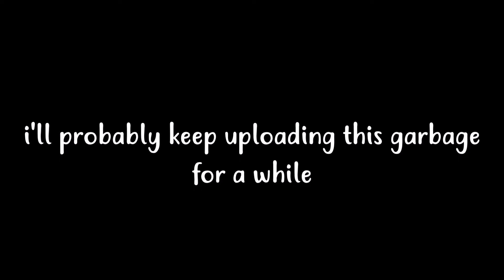Meme Team Adventures #5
good shit boise